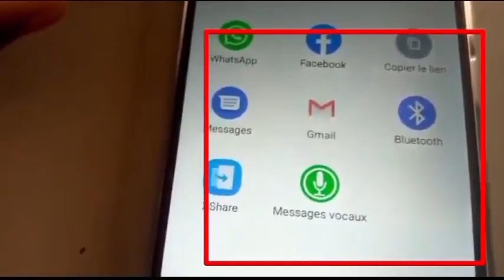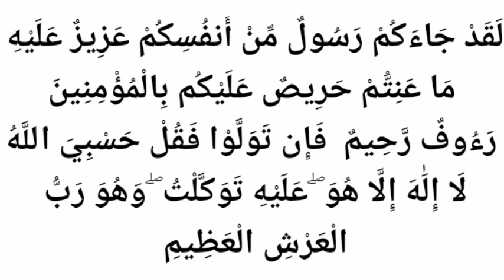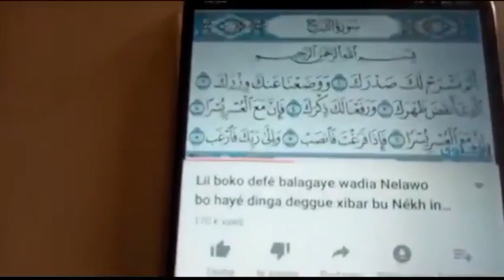URGENT 🔴 TOULL🗡️ BU DOY WAR KOLA DJAM🗡️ DOU DOGOU INCHALLAH